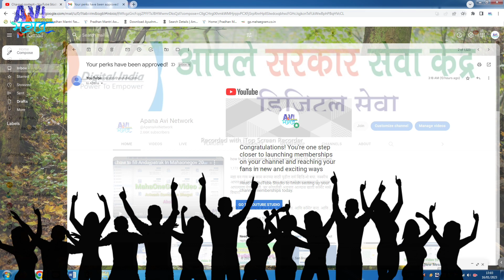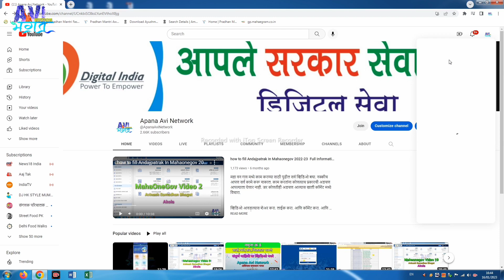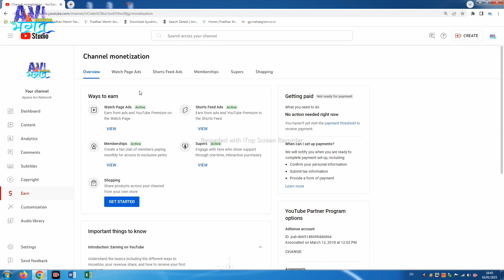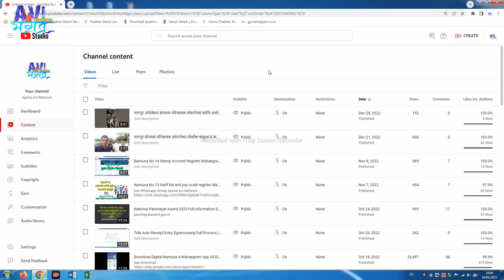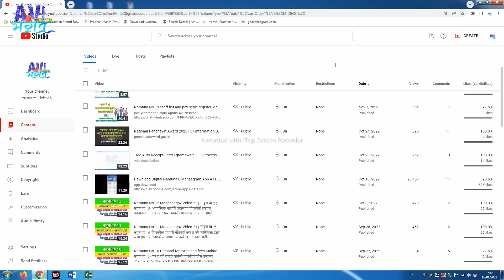Congratulations My Channel Monetization Is On You Tube Thanks All My Subscribers 🙏🙏🙏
व्हिडिओ आवडल्यास शेअर करा. लाईक करा. आणि कॉमेंट करा. आणि चॅनल सबस्क्राईब करा.

लॉगिन करण्यासाठी खाली दिलेल्या साईट वर क्लिक करा.

 प्ले लिस्ट ला आजच बूकमार्क करून ठेवा. सर्व विडियो यामध्ये टाकण्यात येतील.

बाकी मला तर तुम्ही ओळखतच
मी आहे अपना अवि नेटवर्क

आपला
अविनाश समाधान भगत
संगणक परिचालक
ग्रामपंचायत सांगळूद बु ता. जि.अकोला